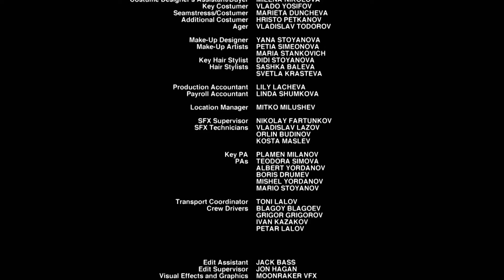Ep. 8 - La rinascita di Roma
Programma MEDIASET - Gli otto giorni che fecero Roma